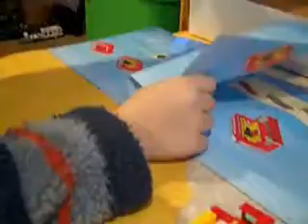Shea Makes a Lego Truck